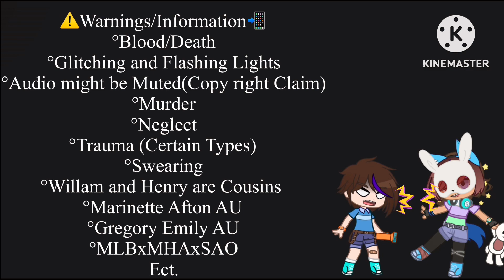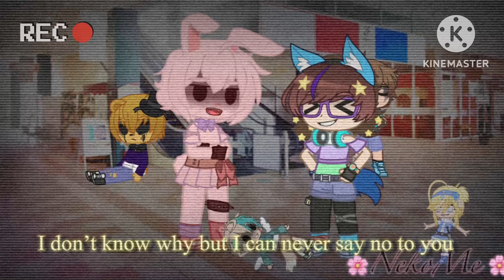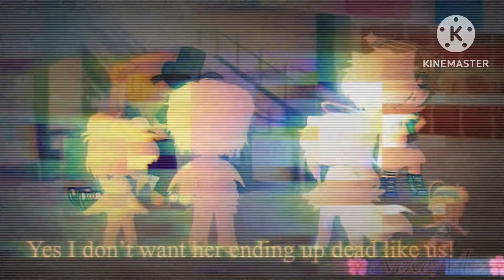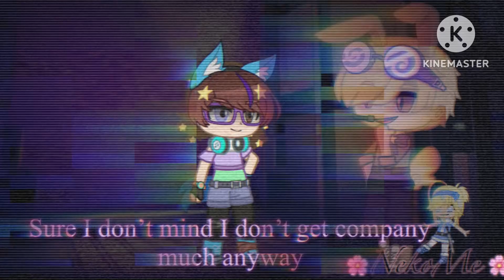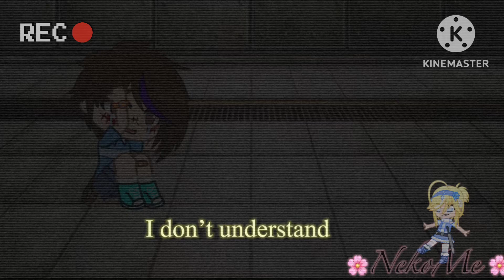Cassie Goes to the Pizzapleax and Annoucment (Gcmm)